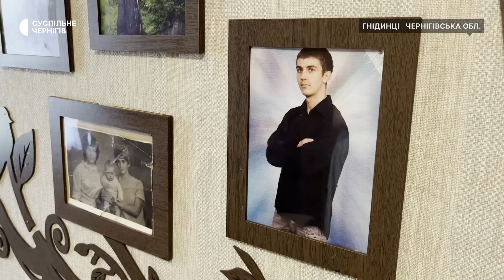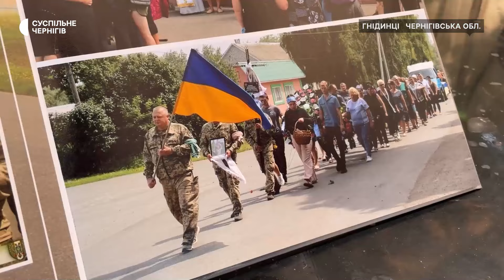"Поставила все на дітей – і не шкодую": жителька Чернігівщини отримала звання "Мати-героїня"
Має п’ятеро дітей та п’ятеро онуків: Марина Білоус із Гнідинців, що на Варвинщині, у червні цього року отримала звання "Мати-героїня". Всі діти жінки вже повнолітні та живуть окремо. Суспільному вона розповіла, що востаннє родина збиралася разом на початку повномасштабного вторгнення. Її чоловік, Володимир Білоус, загинув 4 серпня 2022 року під час виконання бойового завдання неподалік Бахмуту. Пережити втрату, ділиться жінка, їй допомогли діти.